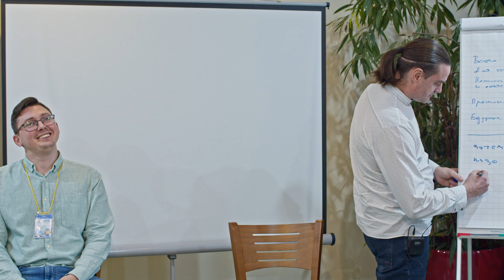Как остановить внутренний диалог / Здесь и Сейчас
🟧 Ближайший курс НЛП практик в Москве 🟧

Видео представляет собой обсуждение внутреннего диалога и процессов бессознательного в НЛП с помощью метафоры.
Оно может помочь вам разобраться в своих внутренних процессах и познакомиться с методами НЛП.
В этом фрагменте из курса классическое НЛП от Михаила Антончика, вы сможете увидеть вступительную часть лекции - а полную версию по ссылке

ТОЛЬКО записи всех проведенных вебинаров Института и анонсы новых
Наши приложения
Фокусы языка
Аппстор
Стратагемы
Аппстор